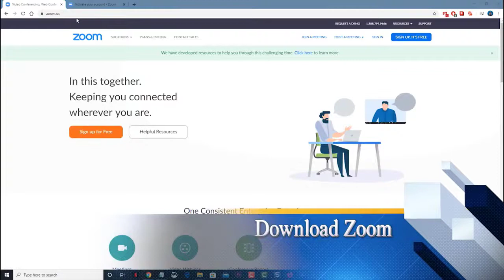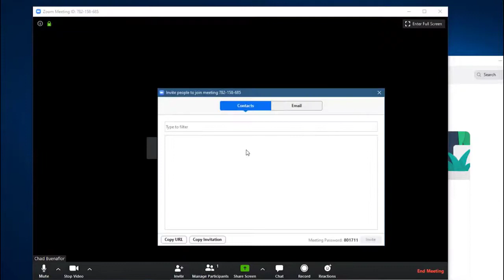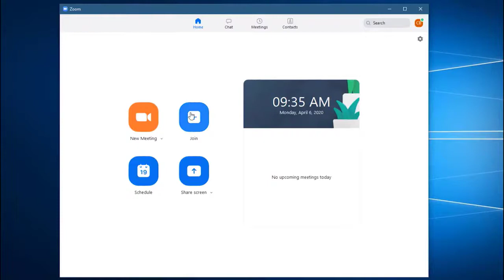How To Use Zoom On Windows 10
In this short video tutorial we will show you how to use Zoom on Windows 10.

00:35 Download zoom
01:13 Starting your first zoom meeting
01:50 Joining a zoom meeting